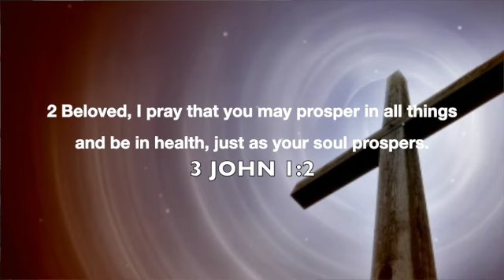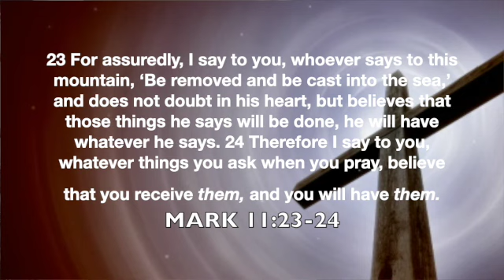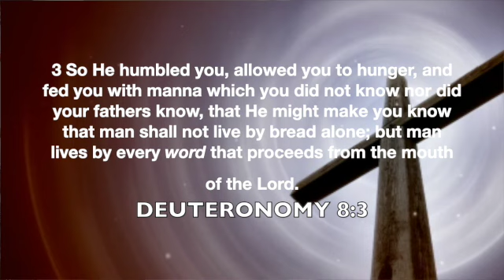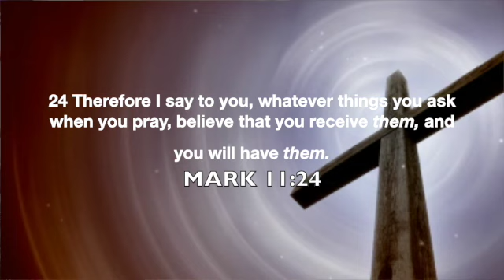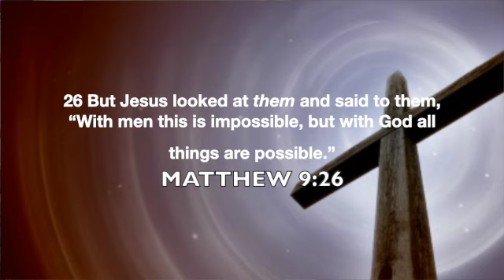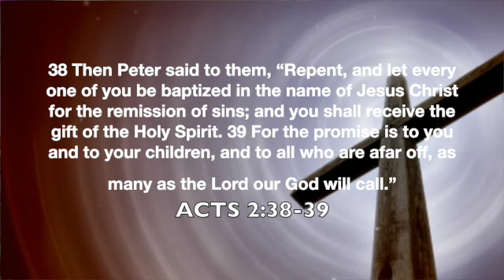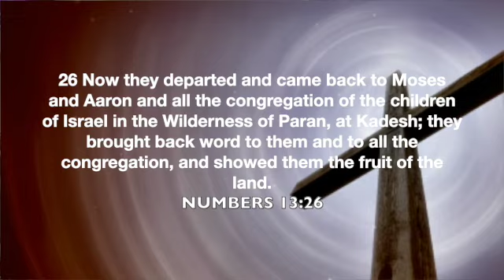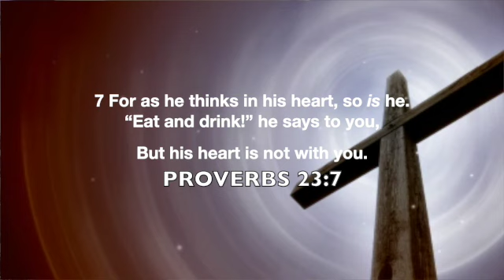INCREASE MY FAITH | PASTOR LEON LUNA